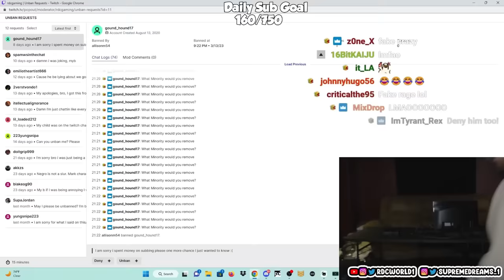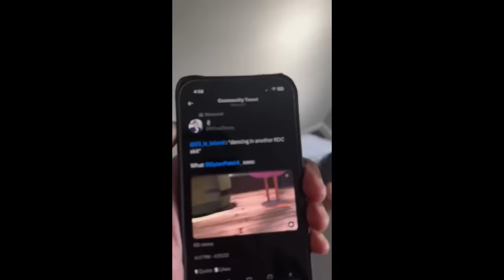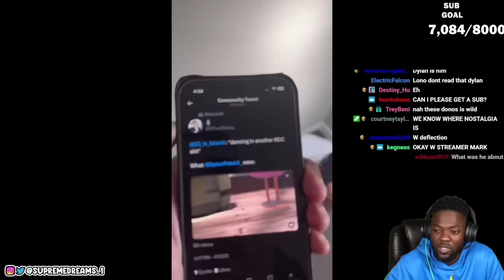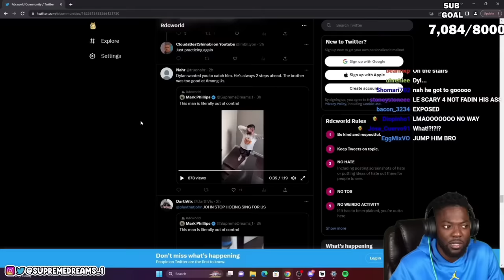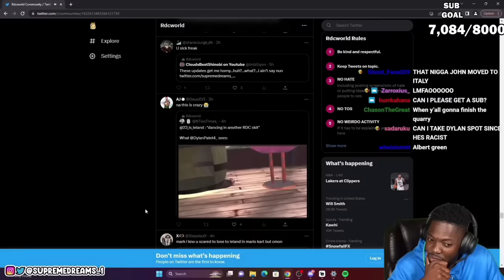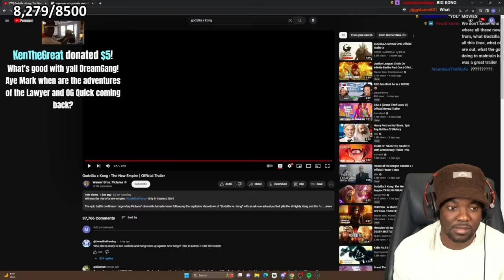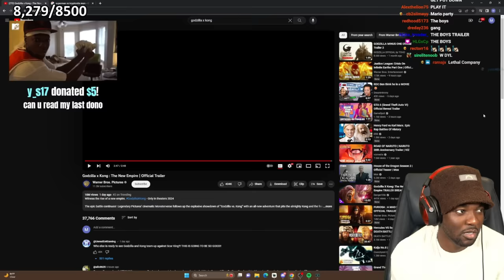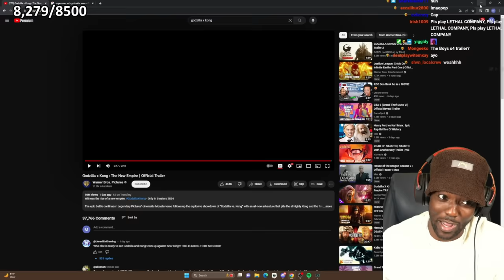RDC "Monkey" Bit Compilation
This has been an ongoing joke in the RDC streams since Dylan's mess up in Mario Party back in 2021. Enjoy!